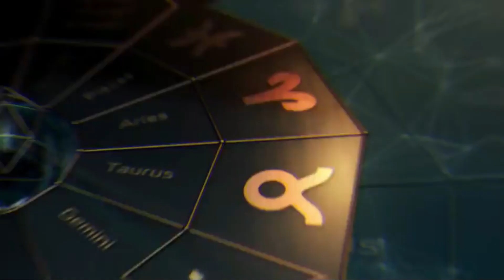Gabay Kapalaran Horoscope ngayon SEPTEMBER 2, 2022 Daily horoscope for today lucky numbers and color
Message Our Facebook Page:  m.me/cosmicintuitiveph